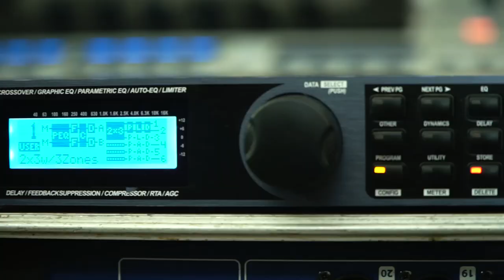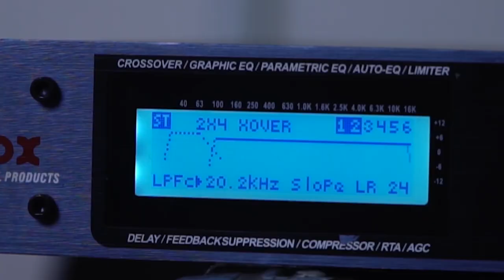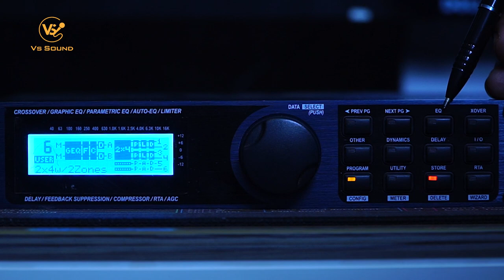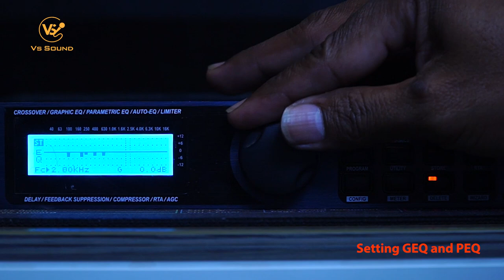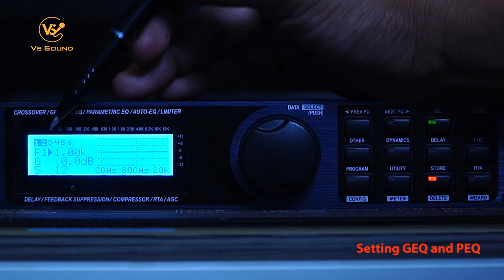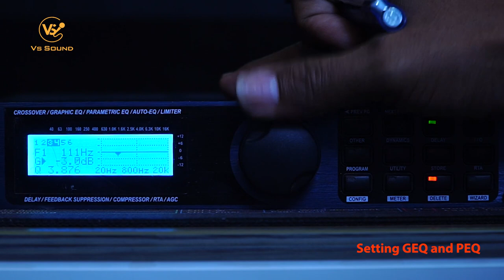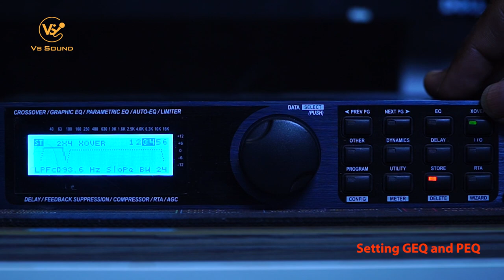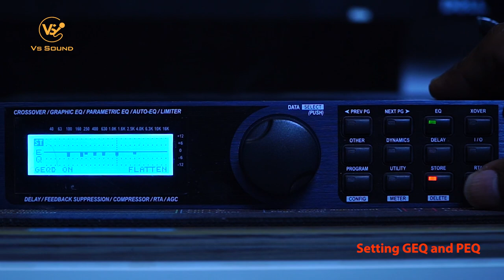DBX DRIVERACK260-GEQ-PEQ-CROSSOVER-VSSOUND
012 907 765, 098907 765